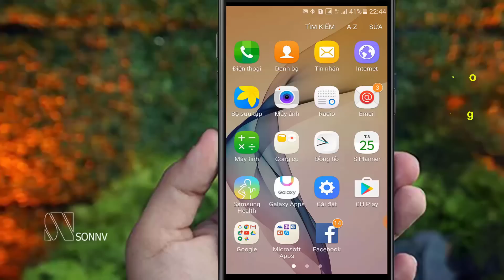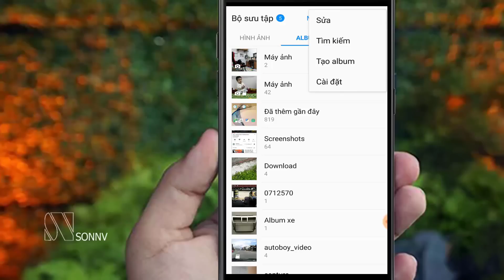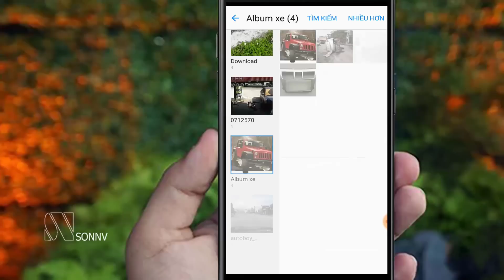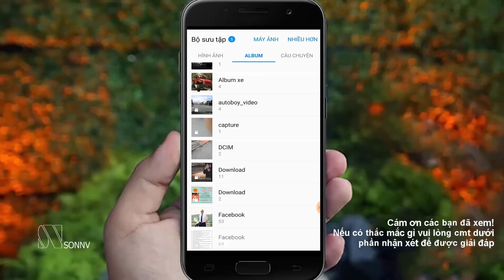Cách Khôi Phục Ảnh Và Khôi Phục Video Đã Xóa Trên Điện Thoại Android Không Cần Phần Mềm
🔴 Video này chỉ hướng dẫn cách khôi phục ảnh và video đã xóa trên điện thoại Android Không Cần Phần Mềm
🔴 Cách khôi phục ảnh và video đã xóa trên điện thoại Android bằng phần mềm thì xem trong video sau
👉 SONNV Kênh chia sẻ những kinh nghiệm thủ thuật mẹo vặt hay giúp ích cho mọi người